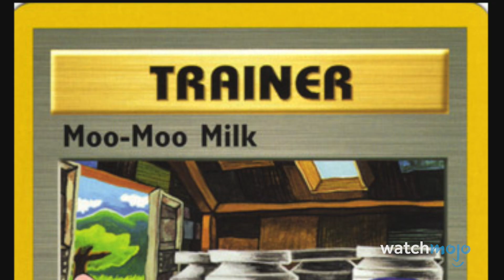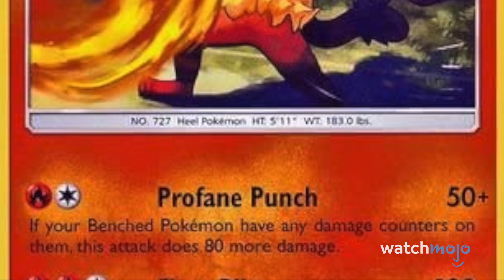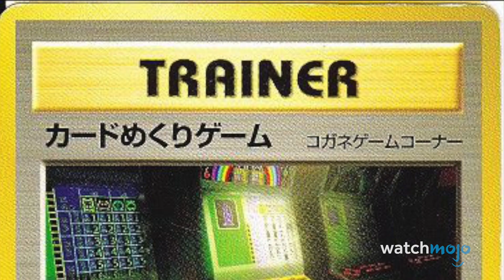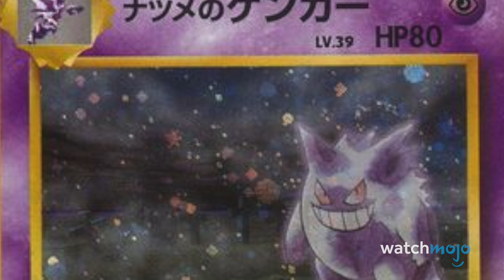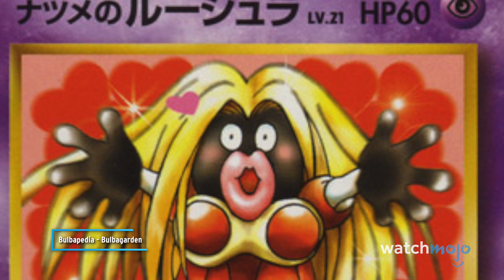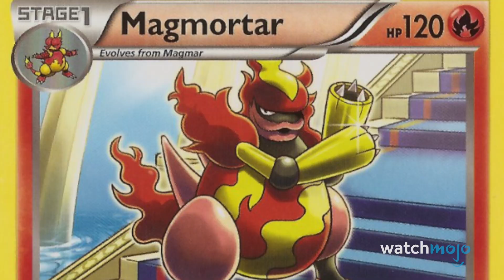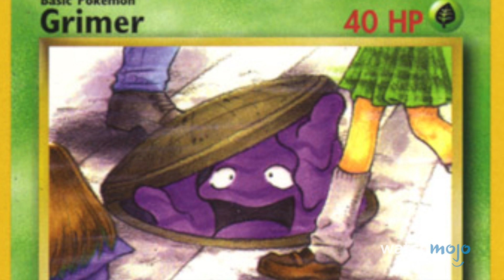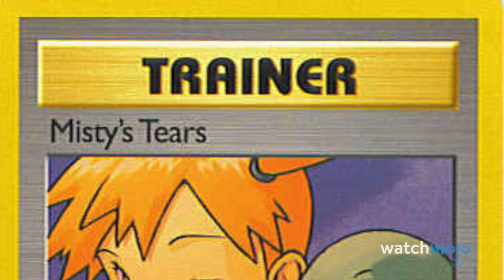Top 10 Most Censored Pokemon Cards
Turns out that Jynx causes trouble whatever medium she's in. Join Ashley as we count down the times where Pokemon cards needed major make-overs, including the likes of "Misty's Tears", "Magmortar", "Jynx", and more! When example of Poke-censorship do you think was the right call?